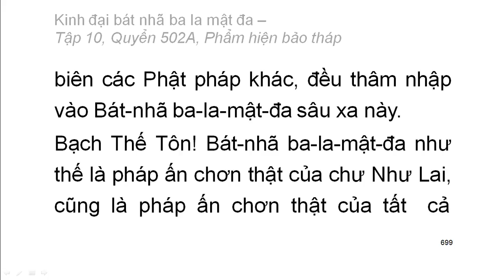600 quyển Kinh Đại Bát Nhã Ba La Mật Đa: Quyển .../600 (tiếp) (đọc lần 2) (rất hay)